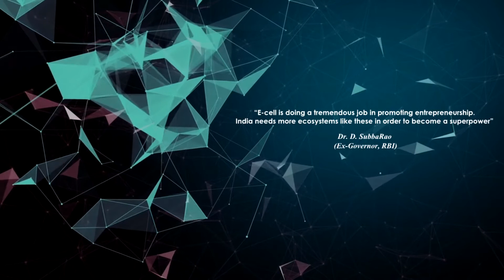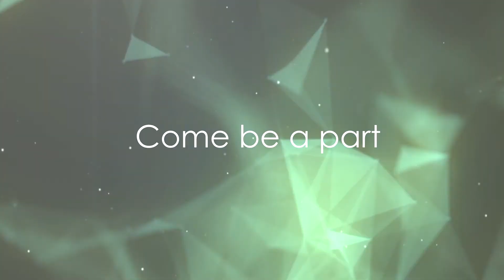Global Entrepreneurship summit 2018 - Teaser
Get ready to witness a stellar lineup of entrepreneurs, corporates and innovators all under one roof, during the 11th Edition of The Global Entrepreneurship Summit, presented to you by Entrepreneurship Cell, IIT Kharagpur and Volkswagen. Filled with numerous Guest Lectures, Panel Discussions, Workshops, Competitions and Exhibitions, the summit promises to awaken the entrepreneur inside you!